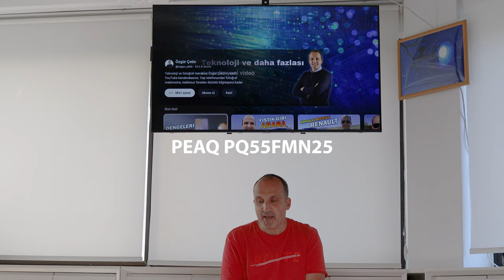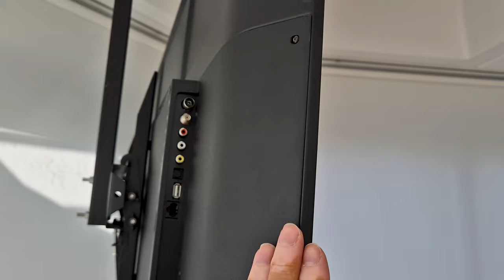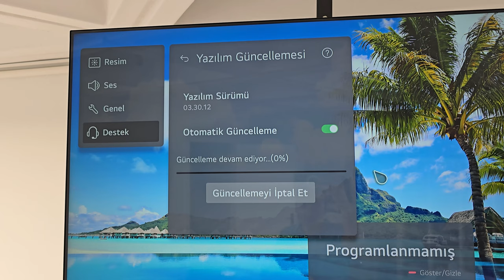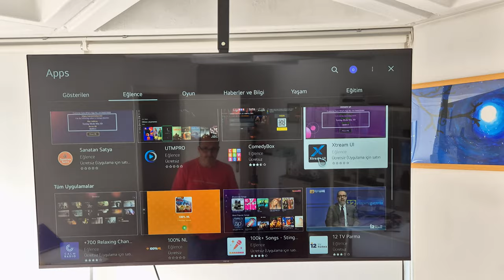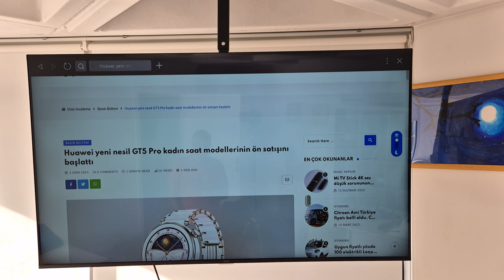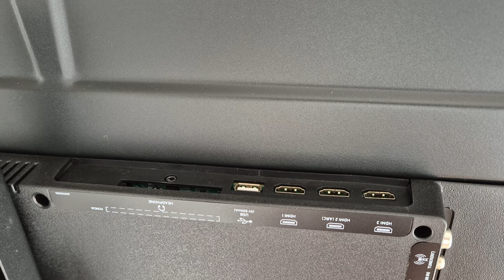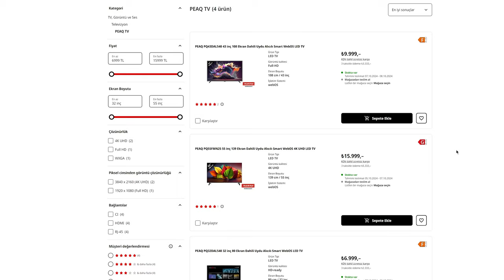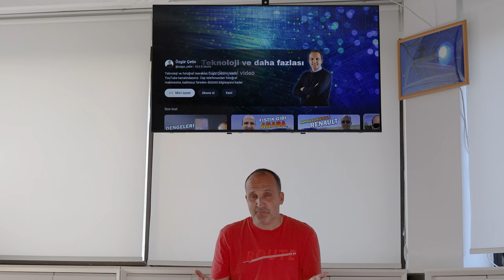PEAQ PQ55FMN25 55 inç: Ofise televizyon geldi!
PEAQ PQ55FMN25 55 inç 139 ekran televizyonu ofisime kurdum. Bu modelle ilgili yaşadığım deneyimi bu videoda sizlere aktarıyorum. MediaMarkt tarafından gönderilen ve kendi markası olan bu televizyon LG altyapısını kullanan ve Türkiye'de üretilen bir model. LED teknolojisini kullanan televizyonda WebOS işletim sistemi yer alıyor. Bu işletim sistemi LG tarafından geliştiriliyor ve birçok uygulamayı da bulmak mümkün.

Televizyonu sihirli kumanda ile kullanıyorsunuz ve kumandayı adeta bir fare gibi hareket ettirmeniz mümkün. Bu şekilde kullandığınızda ekranda bir fare imleci çıkıyor ve bu imleci istediğiniz ikonun üzerine getirip seçme ya da tıklama görevini yetire getirebiliyorsunuz. Yani bilgisayar benzeri bir kullanımla televizyonu kontrol etmek mümkün hale geliyor.

PEAQ PQ55FMN25 55 inç televizyonda 2 adet USB, 3 adet HDMI girişi bulunuyor. Ayrıca hem karasal, hem uydu alıcı, ethernet ve Wi-Fi, Bluetooth bağlantısı da giriş çıkışlar arasında yer alıyor. 4K çözünürlük sunan televizyon Realtek RTD2874WDA-GR (K8Lp) işlemci kullanıyor. Panelin ekran yenileme hızı 60 Hz ve LED TV teknolojsine sahip.

Televizyonda görüntü modleri da bulunuyor. Bu modlar arasında geçiş yaparak cihazın renk tepkilerini ayarlayabiliyorsunuz. Ayrıca ses modları da var bu da ses kalitesini etkiliyor. Ek olarak bir de Oyun modu var ki bunu HDMI'dan konsol bağladığınızda kullanabiliyorsunuz. Bu da iyi bir deneyim yaşamanızı sağlıyor.

Videoda televizyonun fiyatını 15.999 TL olarak söyledim fakat daha önce çektiğim bir içerikti bu. Yayına alana kadar fiyatı arttı 17.999 TL oldu. Bu hatayı düzelteyim. Güncel fiyat 17.999 TL.

PEAQ PQ55FMN25 55 inç televizyonun genel olarak özellikleri ve sundukları bakımından yeterli bir model olduğunu düşünüyorum. WebOS işletim sisteminin 5 yıl güncelleme alacağı detayını da öğrendim markadan. Ayrıca kumandanın kullanımı benim hoşuma gitti ki LG televizyonlarda da bu kumanda bulunuyor.

PEAQ PQ55FMN25

55 inç 139 cm ekran büyüklüğü
4K 3840x2160 piksel ekran çözünürlüğü
LED TV teknolojisi
WebOS işletim sistemi
Realtek RTD2874WDA-GR (K8Lp) işlemci
250 Nit ekran parlaklığı
HDR 10 desteği
Bluetooth
Wi-Fi
Ethernet
Dahili uydu alıcı
2 adet USB girişi
3 Adet HDMI girişi
17.999 TL